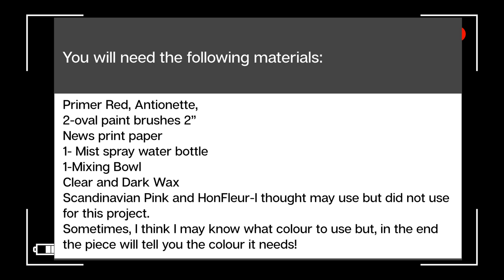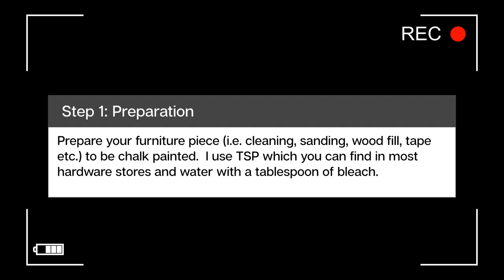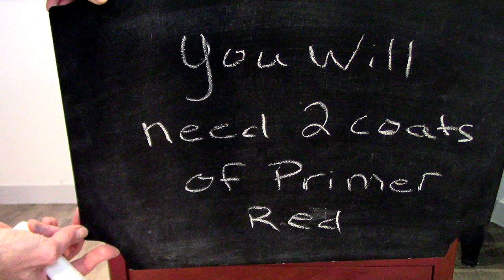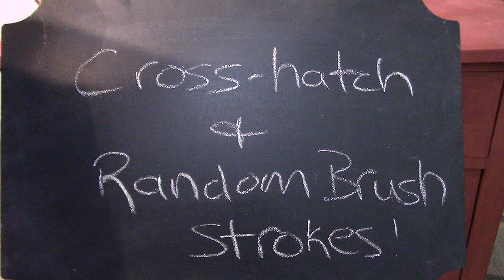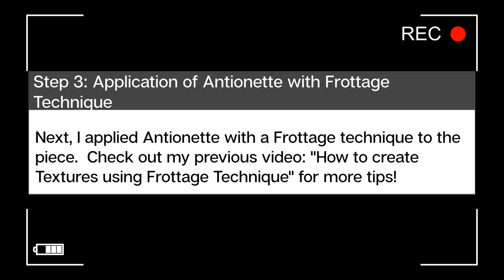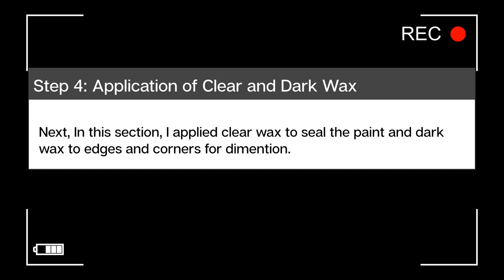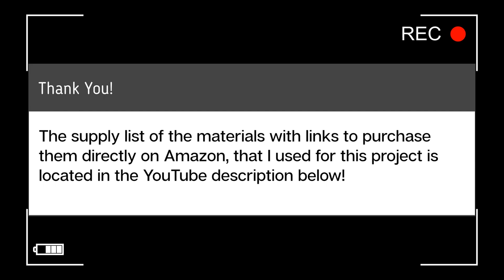How to Chalk Paint with Frottage Technique with Annie Sloan's Primer Red for Primitive Rustic Effect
Create a primitive rustic chalk paint effect using frottage technique with Annie Sloan’s Chalk Paint Primer Red on this old 3 dresser drawer! In this tutorial, you will learn how to do this technique on your future chalk paint furniture projects!

This is a great way to do a furniture makeover using chalk paint is a great DIY weekend project to restore furniture that still looks great, but just needs some Annie Sloan Chalk paint love! This tutorial will show you how to do chalk paint blending so you can upcyle old furniture you may have!

Materials List: Click the link beside the item to take you directly to Amazon to purchase!

2-oval chalk paint brushes 2” Purchase at Amazon via the following

1-Flat Chippy Brush 4” Purchase at Amazon via the following

1-Misting spray water bottle Purchase at Amazon via the following

Clean lint free painters rags Purchase at Amazon via the following

TSP all purpose cleaner Purchase at Amazon via the following

Annie Sloan’s Chalk Paint: Primer Red and Antionette

1-Staalmeester Flat 2010 Series Paint Brush #10-25mm - 1 inch Purchase at Amazon via the following

1-Staalmeester Oval 2010 Series Paint Brush #45-48mm - 1.8 inch Purchase at Amazon via the following

thereaclaimedheirloom